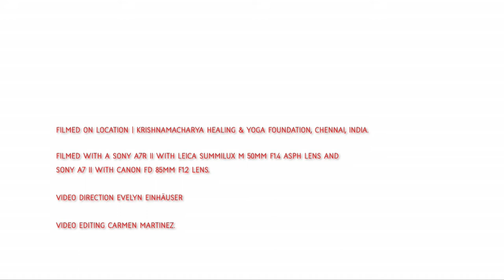Patanjali's Yogasutra | Dr. Kausthub Desikachar | YS II.9 | 22 July 2017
This lecture is part of a series of Public Lectures on the Yogasutra of Patanjali, conducted by Dr. Kausthub Desikachar at the Krishnamacharya Healing & Yoga Foundation

In this session, he explores the Sutra II.9, that defines the Kleśa called Abhiniveśa or fear.

All are welcome to attend this lecture either at our center directly or through this webcast.